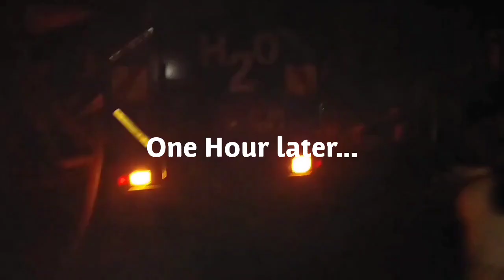Thongpiny Fire Outbreak At Abyiei chok🔥🔥🔥 Saved by Ghum Jeremy and his neighbours